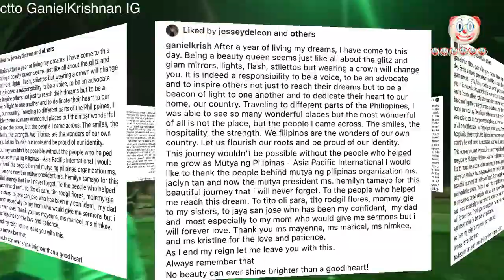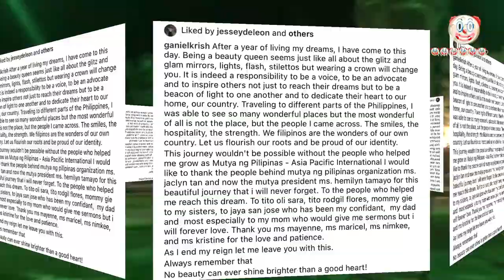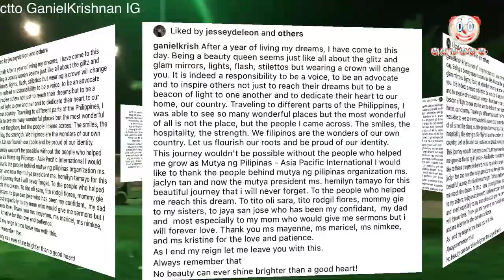JUST IN GANIEL KRISHNAN WAGI NA PALA NOON SA PAGEANT JOURNEY NYA SA MIS WORLD INAABANGAN NA